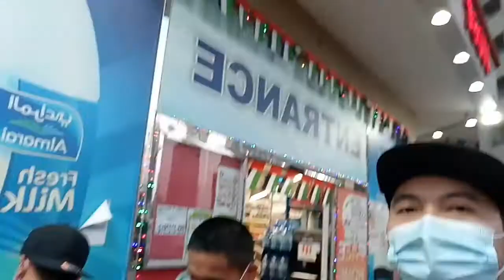BOY CHONG! | PAHINUMDOM